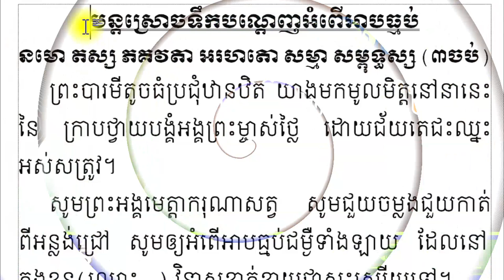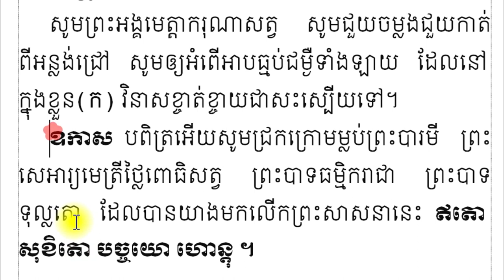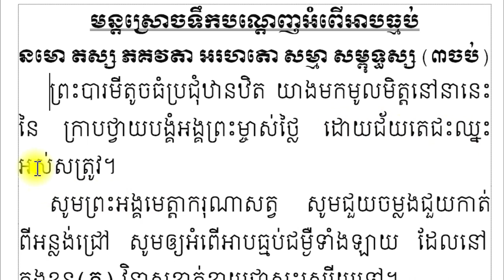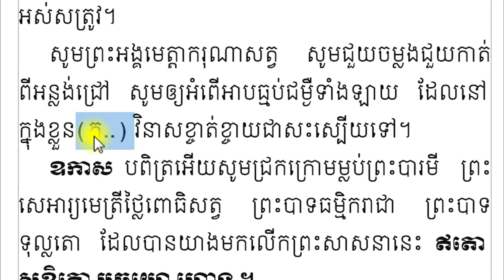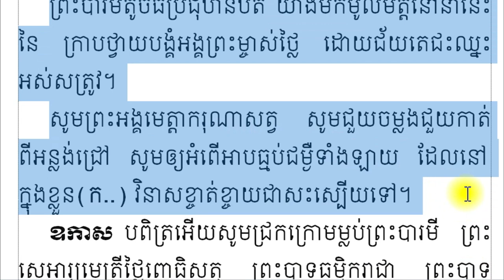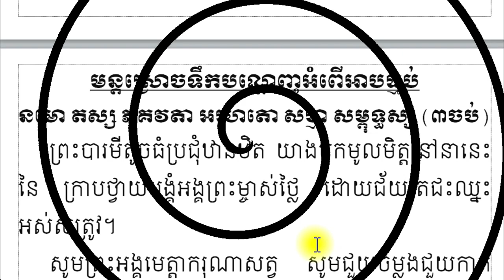មន្តស្រោចទឹកបណ្តេញអំពើអាបធ្មប់ \ Watering magic eviction Action Witchcraft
វីដេអូនេះ បង្ហាញអំពីមន្តស្រោចទឹកបណ្តេញអំពើអាបធ្មប់
របៀបប្រើ៖
-មន្តនេះប្រើបានតែគ្រូទេ
សូធ្យ៣,៧,៩ចប់ ប្រើសម្រាប់ស្រោចទឹកបណ្តេញ អំពើ អាបធ្មប់ ខ្មោច ព្រាយ បិសាច អារ័ក្ខ អ្នកតា បង់បត់ ។ល។
     This video shows About the magic of watering to ward off witchcraft
How to use:
- This spell can only be used by teachers
Soth 3, 7, 9 is used for watering, expelling witchcraft, ghosts, demons, demons, bats, etc.